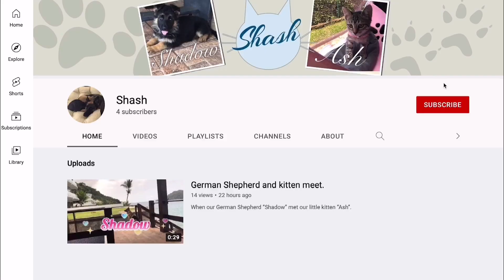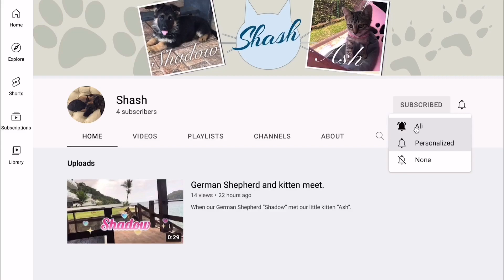German Shepherd and cat meet the auto-vac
My German Shepherd and cat meet the auto-vac. It was a time of curiosity especially for my cat. It will make you laugh. wait for it!

Meu pastor alemão e meu gato conhecem o auto-aspirador. Foi um momento de curiosidade especialmente para o meu gato. Ele vai fazer você rir espere até o final!